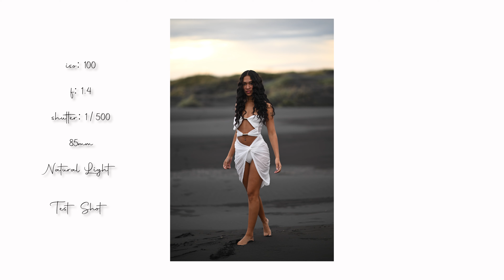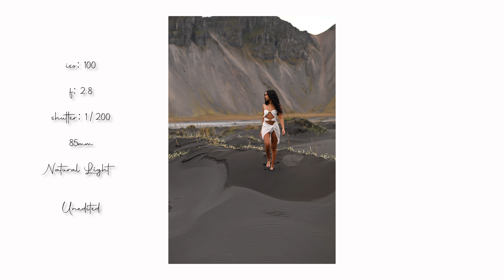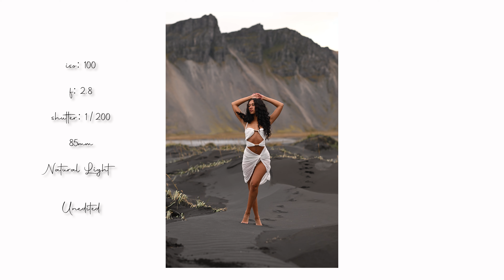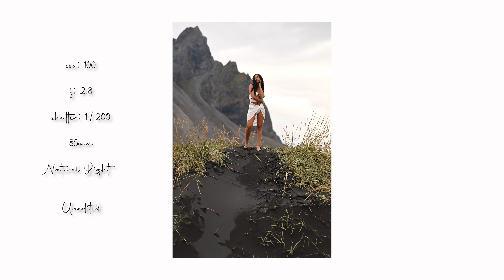DON'T EVER SHOOT THIS WIDE OPEN! Natural Light Portrait Photography in STOKKSNES/VESTRAHORN ICELAND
Easily one of the most beautiful landscapes I've ever had the privilege to see in person I found myself driving 6 hours in order to create some portraits. The temperatures were a bit brutal but the model was up for this once in a life-time adventure. Everyone knows I am the king shooting "wide open" but for this location I intentionally used the 85mm in order to compress the mountains as well as shot at F/2.8 as to retain the detail of this beautiful landscape. Whenever you have a situation where the background is beautiful why shoot wide open? Might as well not have been there! In this case I intentionally kept everything in focus at 2.8 to tell the entire story with these images.

BTS Video: @SJSquarePhotos

Gear Used To Make This Content
Nikon Z8
Nikkor 85mm F/1.4
@SonyAlphaUniverse    A7SIII
@tamronpr 28-75 F2.8

Other Content You May Enjoy From My Channel

 LET'S COLLAB!

I promise to keep my reviews as unbias and truthful as possible with products that are given to me for free to review. There is no incentive for me to talk positive about any product that is sent to me for review and all products that I receive have rights reserved for me to openly review with my honest opinion!